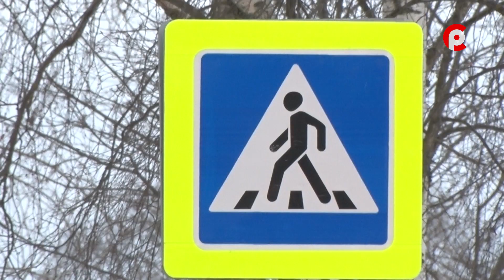Школа безопасности 13.02.2020. Пешеходы.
Ежегодно в Великоустюгском районе фиксируются десятки ДТП с участием пешеходов, многие из них происходят в зоне видимости пешеходных переходов. О причинах аварий и базовых правилах поведения на проезжей части расскажет Степан Крижановский в программе "Школа безопасности".